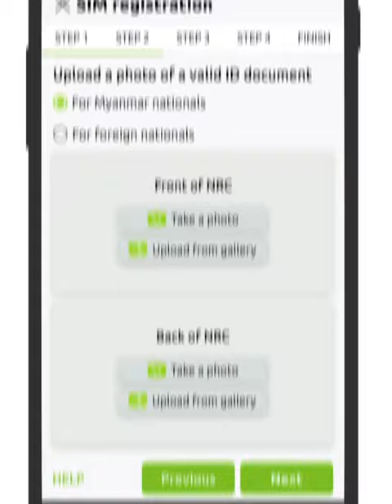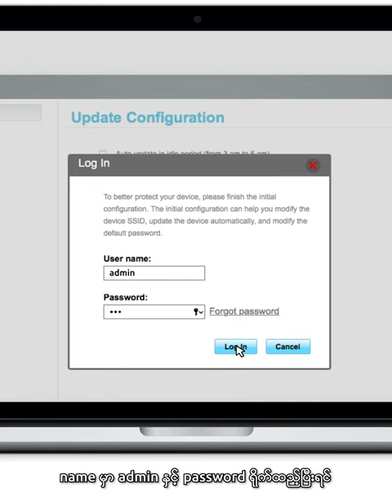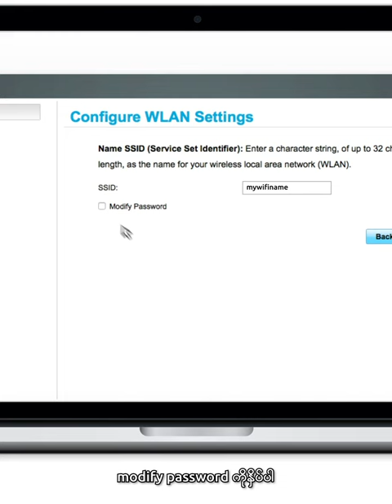How to set up your ananda Router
ananda ကို ဘယ္လိုသံုးရမလဲ မသိဘူးျဖစ္ေနလား? စိတ္မပူပါနဲ႔။သင့္ရဲ႕ router ကို ေဖာ္ျပထားတဲ့အတိုင္း တဆင့္ၿပီးတဆင့္တပ္ဆင္ၿပီး ananda ရဲ႕ unlimited data ေတြကို ေပ်ာ္ေပ်ာ္ႀကီး သံုးလိုက္ပါ.

New to ananda? No need to worry. Follow these easy steps to set up your router and enjoy unlimited data from ananda.